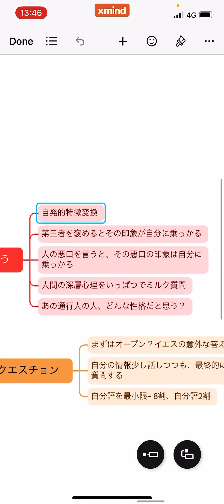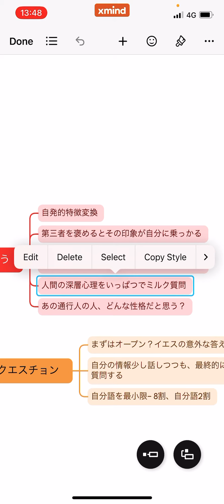会話が上手な人は第三者を褒めてる件